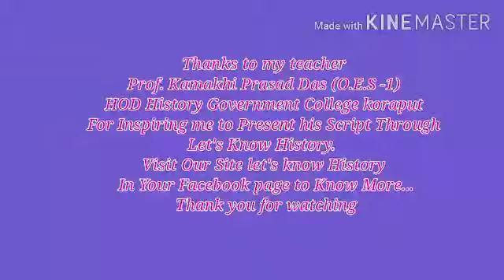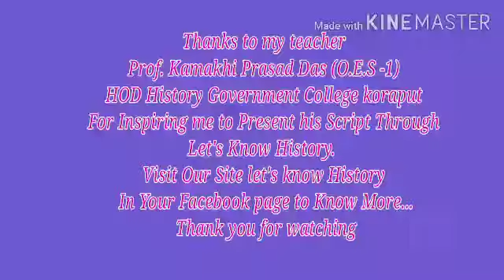Trade and commerce ( C-5, set-5, unit-3)by Prof. Kamakhi Prasad Das